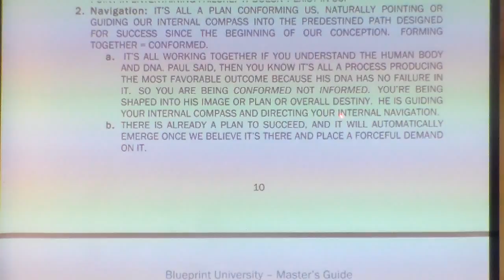Kingdom Expansion Summit 6-13-15 Part 7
featuring Prophet Ralph Fauntleroy & Prophet Rodney Veney